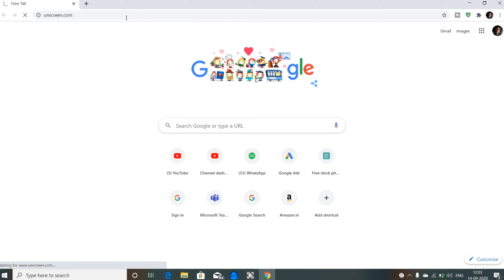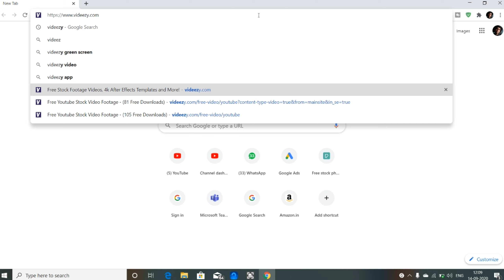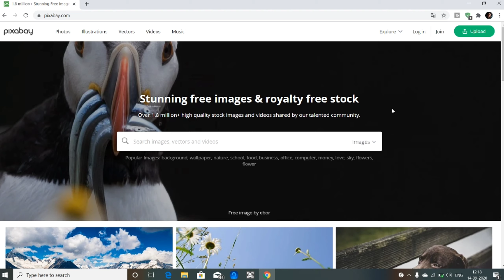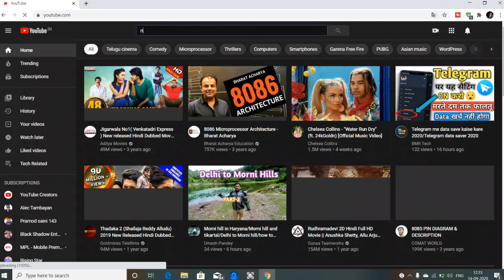Get copyright free video for Youtube l Download copyright free video and tools l TechoPia Aditya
Copyright free video kaise download kare? How to download copyright free videos?
This video tells that how you can get copyright free video for youtube & from where you can download copyright free video and also a amazing tool that you can use to show something that is called creative.
Video covers:
1) From where you download copyright free music
2) From where you download copyright free videos
3) From where you download copyright free footages
Isn't it amazing you will have the access to all music, videos, and footage and also you can monetize your videos too by using them in your videos.